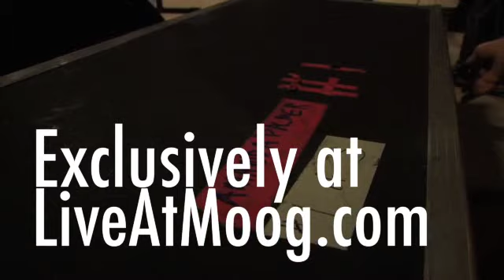Live at Moog premiere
Live at Moog premieres with Amanda Palmer tomorrow at 7 PM! Until then, you can check out upcoming performances and episodes from last year